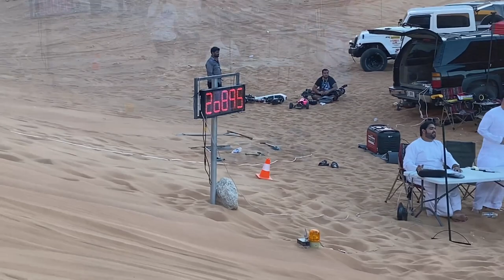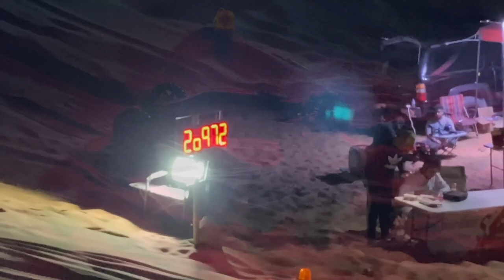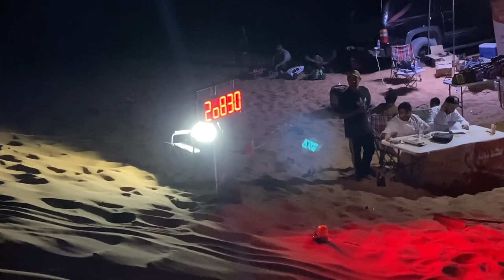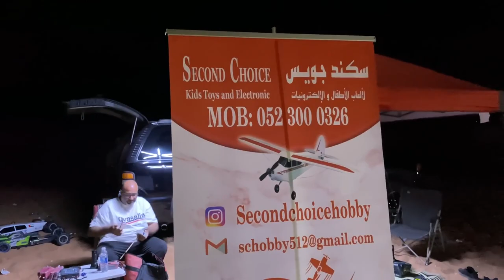RC HILL CLIMB Race - Crazy RC Race